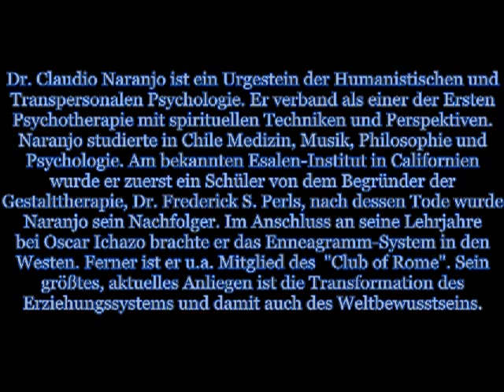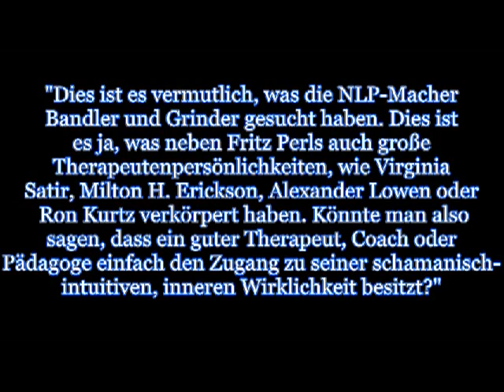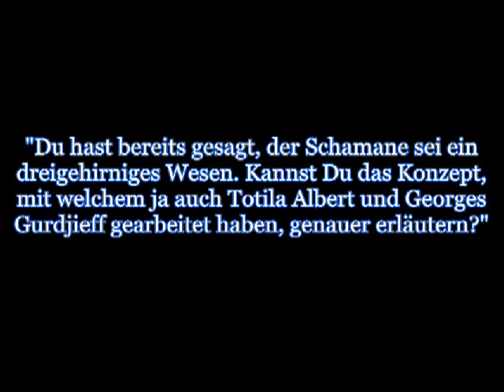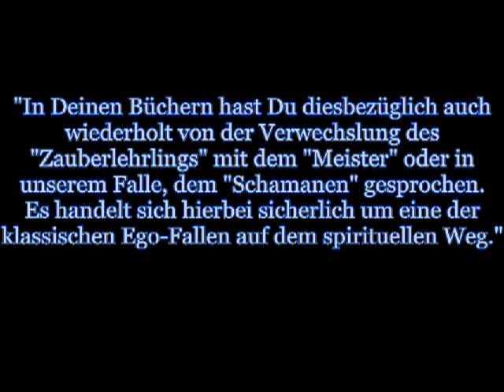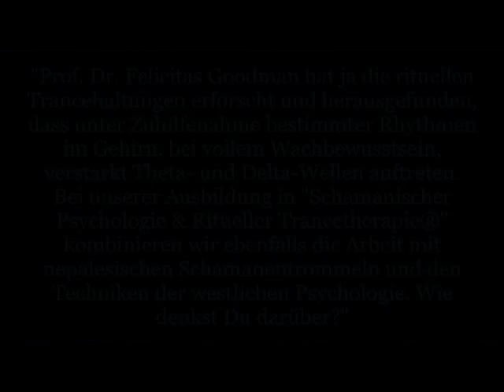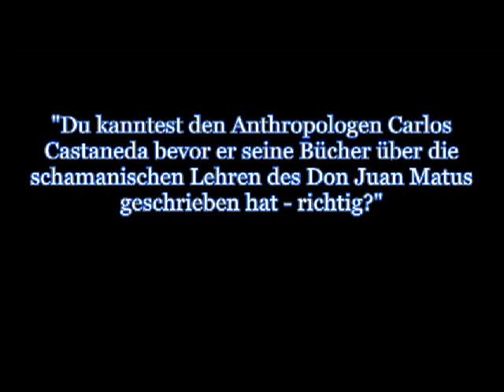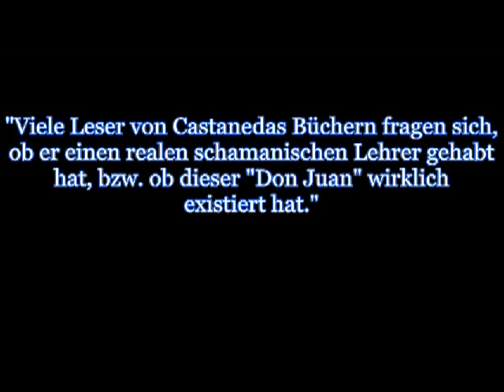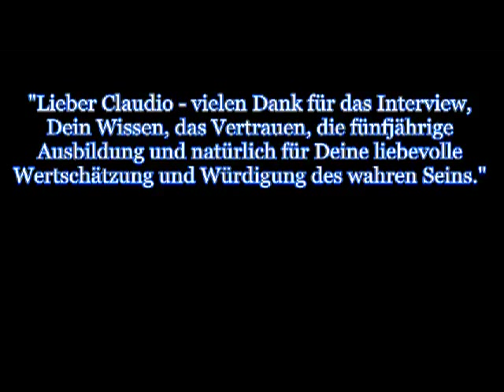Dr. Claudio Naranjo The Shaman inside of us: Gestalt, Castaneda, Psyche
A one hour talk with Dr. Claudio Naranjo, Psychiatrist from Chile, so called "Father of the Enneagramm", Student and "Follower of Fritz Perls", Founder of the "Seekers-After-Truth-Concept". Interview was done in 2011 at Zist (Germany) on SAT-4 with the Topic on Shamanism, Psychotherapy and Healing but also on Claudios memories on his best friend Carlos Castaneda and the Days at Esalen.

In diesem einstündigen Interview von Jörg Fuhrmann mit dem chilenischen Psychiater und Bewusstseinsforscher Dr. Claudio Naranjo („Vater des Enneagramms"), berichtet Claudio über seine Perspektive auf den Schamanismus, sowie seine Begegnungen mit Carlos Castaneda, Fritz Perls Michael Harner. Claudio Naranjo ist u.a. Mitglied im Club of Rome und weltweit anerkannter spiritueller Lehrer. Er gilt als wesentlicher Mitbegründer der Transpersonalen Psychologie und arbeitet weltweit mit seinem SAT-Programm. Das Video entstand 2011 am ZIST in Penzberg. An seinem freiraum-Institut bildet Jörg Fuhrmann Heiler, Heilpraktiker, Therapeuten, Psychologen, Ärzte und interessierte Menschen holistischen Heilweisen aus. Es gibt u.a. Ausbildung in "Hypnosetherapie", "Inner-Team-Focusing®" und "Hypnofree-Cellenergy®".

Über Dr. Claudio Naranjo (Quelle: Wikipedia):
Naranjo studierte − nach dem Besuch der Schulen in Valparaíso und Santiago de Chile − das Fach Medizin. Er wurde 1959 promoviert. Während dieser Zeit gingen Einflüsse aus von dem chilenisch-deutschen Bildhauer Tótila Albert, dem Lyriker David Rosenmann-Taub und dem Philosophen Bogumil Janowski. Nach der Promotion arbeitete Naranjo an der medizinischen Fakultät der Universität von Chile in einem Forschungsprojekt für anthropologische Studien. Gleichzeitig absolvierte er eine Ausbildung zum Facharzt für Psychiatrie.

Als Stipendiat lernte Naranjo an der Universität Harvard die Persönlichkeitstheorie von Henry Murray und die Motivationstheorie von David McClelland kennen. Hier nahm Naranjo auch an Seminaren von Gordon Allport teil, und er war ein Student von Paul Tillich. Danach war er ein Kollege von Raymond Cattell in dessen Institut für Persönlichkeits- und Leistungstests. Es folgte an der Berkeley University ein Studienaufenthalt, den die Guggenheim Stiftung finanzierte. In den Jahren nach 1960 lernte Naranjo dann Carlos Castaneda und Fritz Perls kennen. In dieser Zeit gehörte er zum Esalen-Institut im kalifornischen Big Sur. Und er besuchte Charlotte Selvers Workshops über sensorisches Bewusstsein. 1967 kehrte Claudio Naranjo nach Chile zurück. Im selben Jahr stellte er auf einer LSD-Konferenz, die von der University of California veranstaltet wurde, seine Forschungsergebnisse einer durch das halluzinogene Ibogain unterstützten Psychotherapie vor. In Chile arbeitete Naranjo an der Universität.

Naranjo war wiederum am Esalen-Institut tätig. Als Fritz Perls im Jahr 1969 das Institut verließ, um eine Gestalt-Gemeinschaft am Lake Cowichan auf den kanadischen Vancouver Island zu gründen, wurde Naranjo einer von insgesamt drei Nachfolgern. Im selben Jahr übernahm er Aufgaben am Forschungszentrum für Erziehungsfragen (Education Policy Research Center) am Stanford Research Institute. Hier entstand Naranjos erstes Buch, das unter dem Titel The One Quest erschien. Im Auftrag von Ravenna Helson untersuchte er außerdem matriarchale und patriarchale Faktoren, wie sie in unterschiedlichen Büchern repräsentiert werden. Helson hatte diese Differenzen zwischen Autoren von mathematischen Werken einerseits und Autoren von Kinderbüchern andererseits entdeckt. Die Untersuchungsergebnisse führten viele Jahrzehnte später zur Veröffentlichung des Buches Das göttliche Kind und der Held.

Nach dem Unfalltod seines einzigen Sohnes am 28. März 1970 zog sich Claudio Naranjo − gemeinsam mit vierzig Pilgern − zu einer spirituellen Klausur in die Atacamawüste nahe Arica für sechs Monate zurück. Die Leitung dieser Klausur lag bei Oscar Ichazo, der 1968 die Arica School gegründet hatte. Naranjo lernte das Enneagramm kennen und machte spirituelle und kontemplative Erfahrungen. Ende 1970 vermittelte er diese Erfahrungen erstmals an eine kleine Gruppe, der auch seine Mutter angehörte. Im September 1971 begann seine Arbeit in Berkeley, aus der schließlich die Gründung des SAT-Institutes entstand. 1976 war Naranjo für zwei Semester Gastprofessor an der University of California, Santa Cruz. Seit dieser Zeit ist er international tätig und setzt seine SAT-Programme − eine Verbindung psychotherapeutischer Arbeit mit dem Enneagramm − in die Praxis um, so in den USA, in Spanien, Argentinien, Italien, Kolumbien, Brasilien und Deutschland.